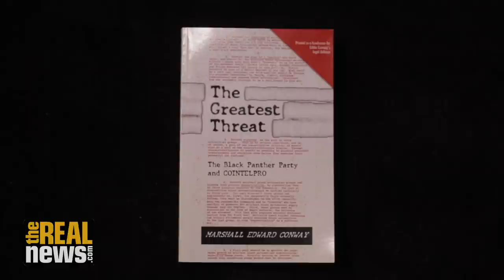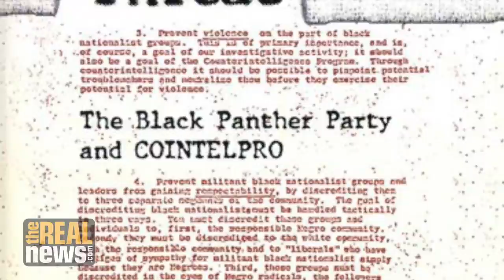The History of State Repression Against Radical Social Movements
In this episode of imixwhatilike! TRNN Journalist Jared Ball speaks with Former U.S. Political Prisoner Eddie Conway about his book The Greatest Threat: The Black Panthers and COINTELPRO.